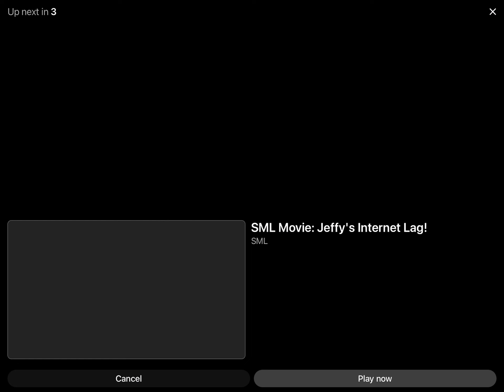Boy's A Liar pt.2 Just Dance